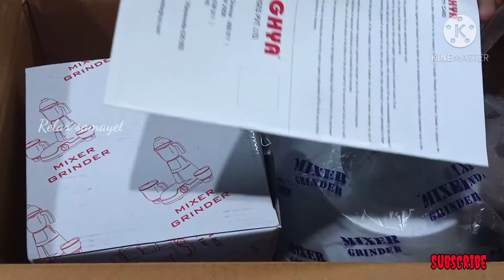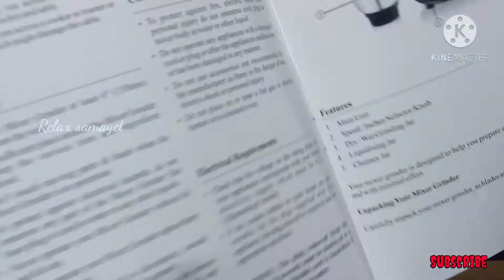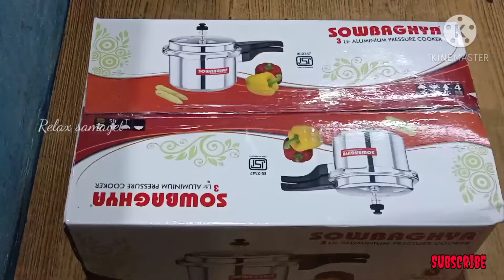My Kitchen Products Unboxing...Relax Samayal......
My Kitchen Products Unboxing Video.இந்த Mixer Grinderல் தோசை மாவு,மசாலா பொருட்கள் மற்றும் அனைத்து சட்டினி வகைகளையும் சுலபமாக அரைக்க முடியும். இந்த cooker ரில் சாத வகைகளும், குழம்பு வகைகளையும் சுலபமாக செய்யலாம்.